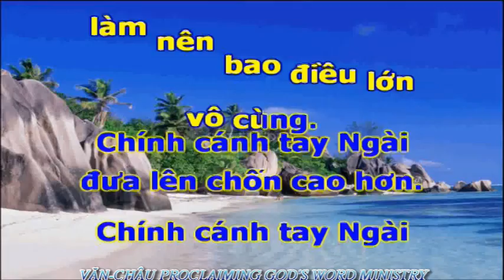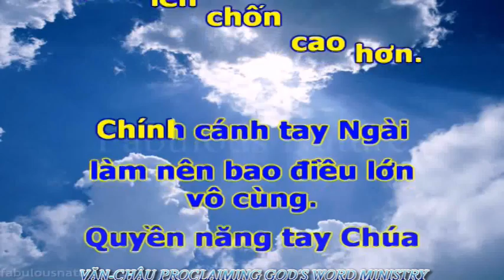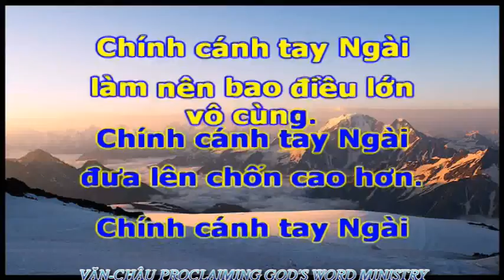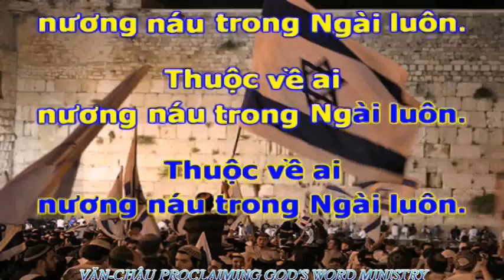05.CÁC LẼ THẬT TRONG SÁCH NÊ HÊ MI (Bài 05). VĂN CHÂU PROCLAIMING GOD'S WORD MINISTRY